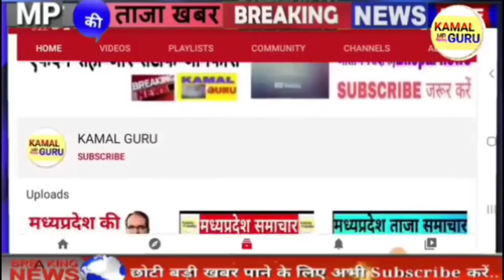लाडली बहनों ₹1200 किस्त जारी | राहुल गांधी प्रधानमंत्री | NDA सरकार | कल शपथ ग्रहण | MP Evening News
Bhopal Samachar
मध्य प्रदेश समाचार
भोपाल समाचार
Bhopal News
Kamal Nath
मध्यप्रदेश की ताजा न्यूज़
मध्यप्रदेश की ताजा खबरें
मध्यप्रदेश की ताजा समाचार |
मध्य प्रदेश के मुख्यसमाचा6